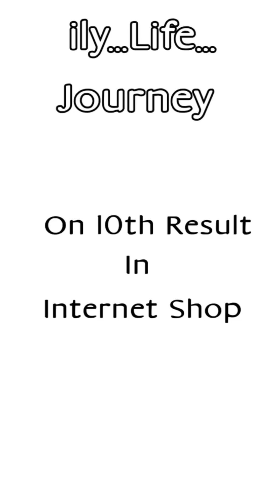Part-1-7 ily_life🌟